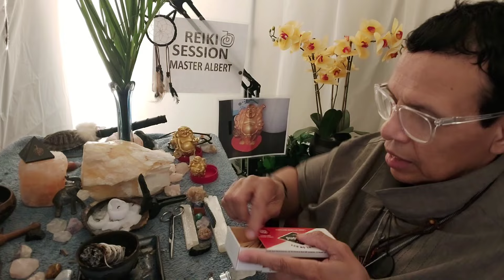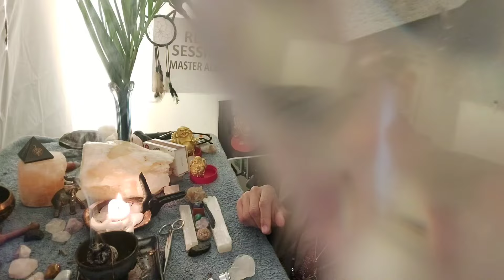Reiki ASMR Energy Healing for Needs Are Not Met | Causing Anger & Frustration